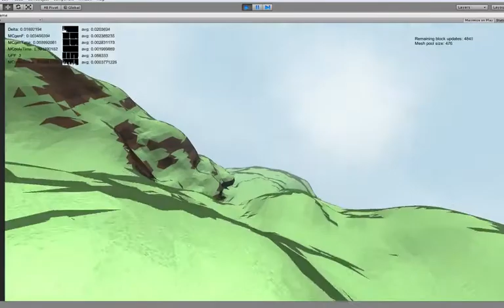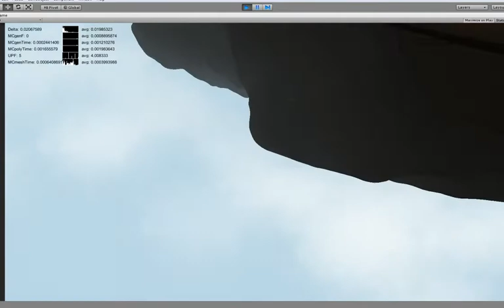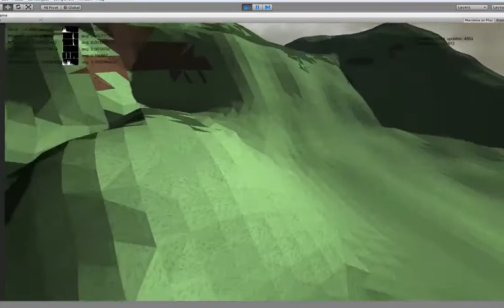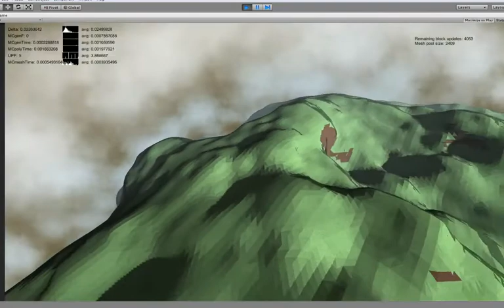Fly over marching cubes planet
I played with marching cubes in unity, and found a way to generate a little procedural planet quickly, only with code. Very cheap, but instantly fun. Enjoy !